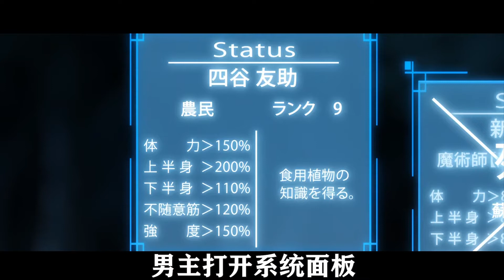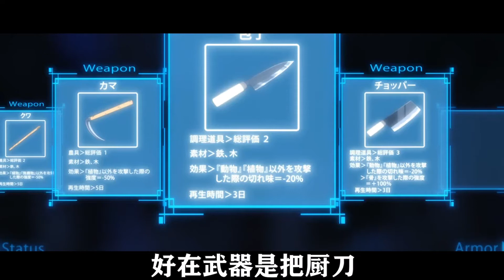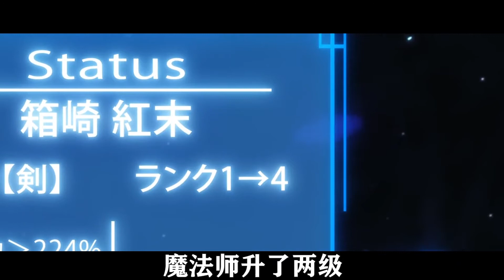男主穿越异世界变成农民职业，连小怪都打不过，被巨人怪兽追杀